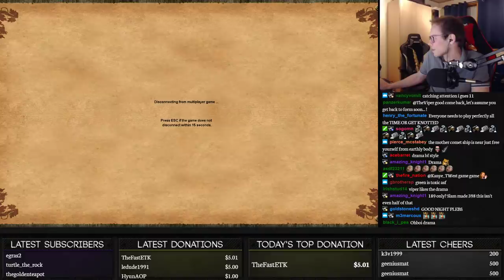200 Saracens Arbalest!?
This game took place September 11th, where we aimed for 200 Saracens Arbalest! The Saracens have a team bonus that grants foot archers extra damage versus buildings.

A healthy and convenient meal replacement product used by TheViper